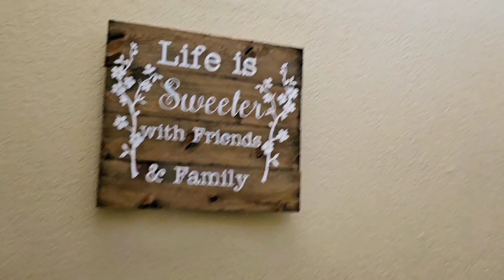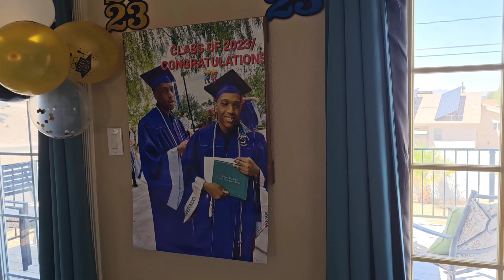A beautiful family vacation vlog to enjoy, a very tasty shrimp kabobs recipe, vacation home tour 😉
Come enjoy with us this beautiful family time, celebrating our son MORPHEUS high school graduation on a beautiful family vacation.